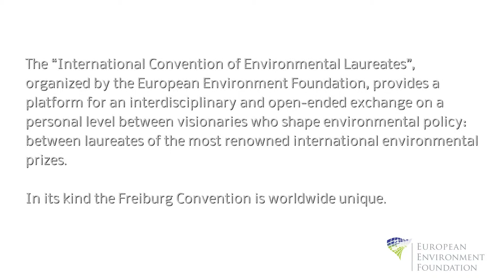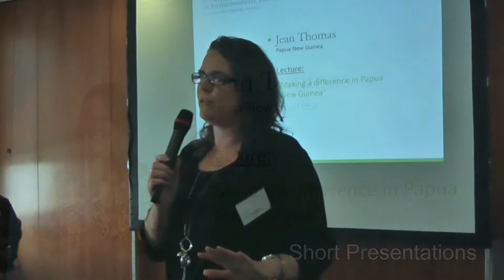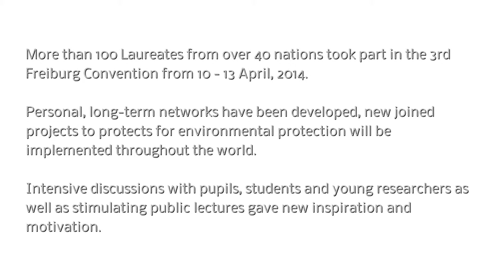Trailer: 3rd International Convention of Environmental Laureates (ICEL 2014)